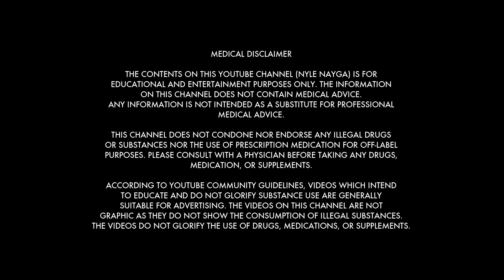Q&A with Nyle Nayga IFBB Pro & Nathan Brooks Hybrid-Gorilla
My HRT Clinic - where I get my TRT & men's health optimization medications prescribed:

INSTAGRAM ► To stay up to date with my stories where I post my diet, whereabouts, mental health, workouts & more live